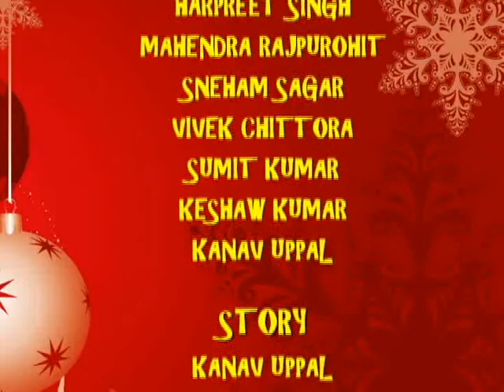ASIAN PAINT AD BY NITJ STUDENTS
Inspirational Ad made by students of NITJ.